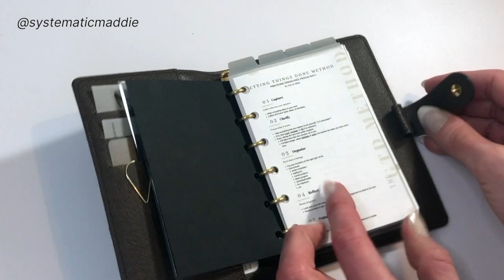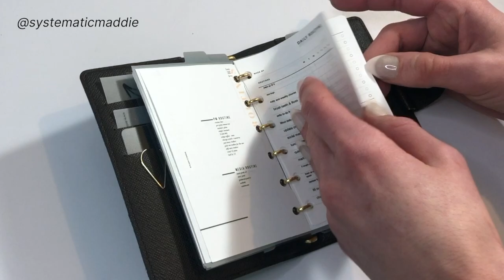LOUIS VUITTON PM DAMIER EBENE PLANNER SETUP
Here's my second planner in my 2020 planner lineup!

S I G N   U P   T O   T H E   N E W S L E T T E R :

1st DIVIDER:
planning routine

4th DIVIDER:
cleaning routine

notes pages

ACCESSORIES:
oli clip

O T H E R   H  E L P F U L   T O O L S :

Tombow brush nude color highlighters
White uni ball pens
uni ball pens type 2
paper cutter
Paper Clips
lined planner insert refills
portable scissors

S T I C K Y   N O T E S :

plain white post-its
Tabbed Sticky Notes
Black sticky notes
Transparent sticky notes
Avery tabs

P A P E R :
clear acetate

L A B E L  M A K E R :
label maker
Black on clear label maker tape
WHITE on clear label maker tape:

D I Y :
Adhesive Pockets
Self-laminating sheets

P L A N N E R S :
Pocket filofax Croc
Clear A5 Planner
Clear Personal Planner
Clear Pocket Planner

 P R I N T A B L E   D A S H B O A R D S  A N D  C O V E R  P A G E S: